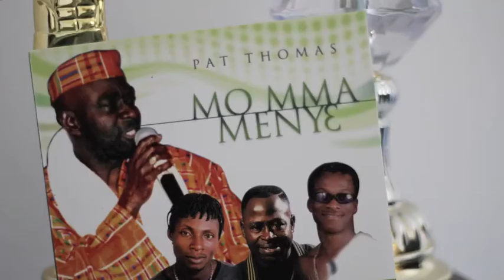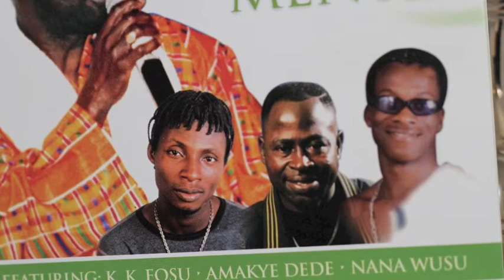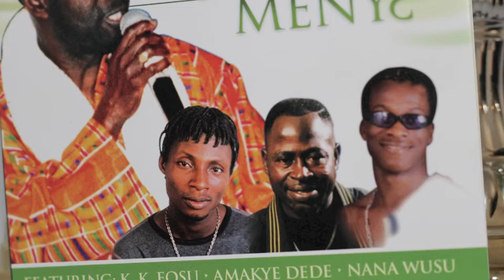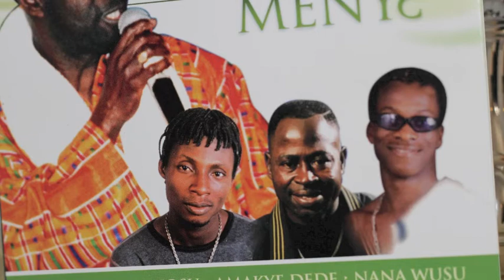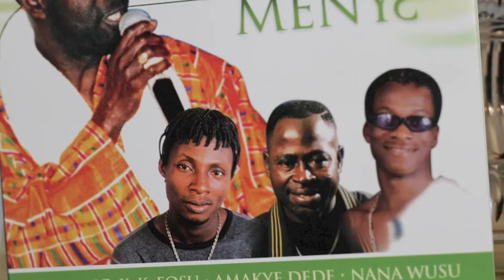PAT THOMAS -MONNYAE ME(MO MMA MENYE album)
Owusek Music Productions presents the Legendary High Life singer PAT THOMAS's latest album titled "MO MA MENYE". He features AMAKYE DEDE, NANA WUSU and KK FOSU on a few of the songs. Unlawful uploading of any of these videos to any youtube channel is prohibited. (c)2014 Owusek Music Productions.